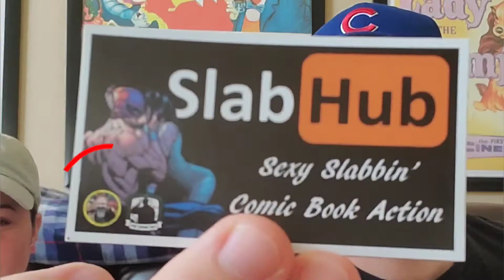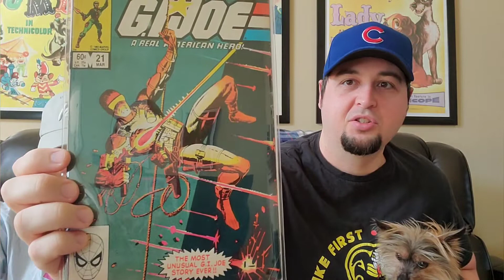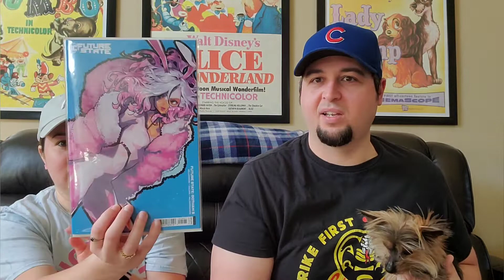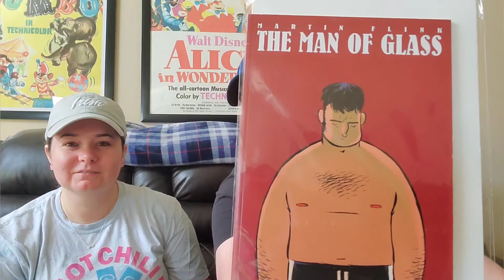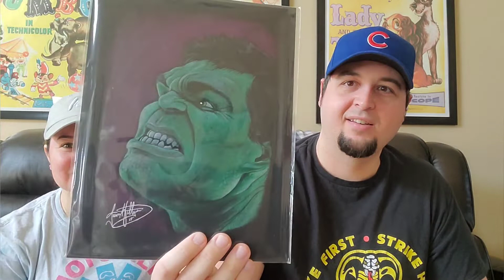Giveaway Wins, Community Shoutouts & Original Art!